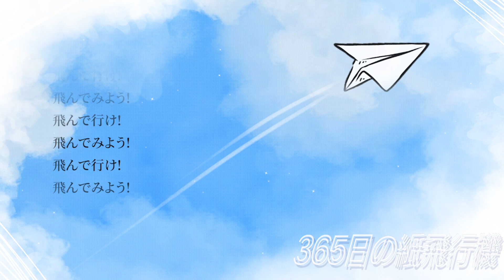「Cover」 360日の紙飛行機 ~ AKB48